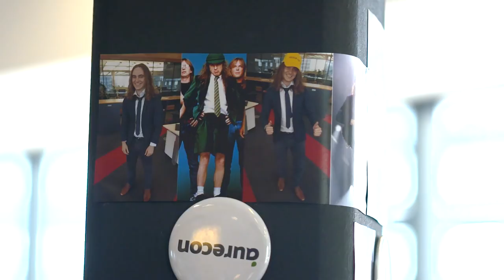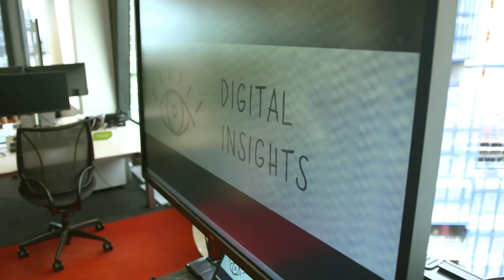Unconventional Uncovered: The Movie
What’s it like to work at Aurecon? In this short film, we uncover our graduates’ experiences and what makes working at our offices around the globe unconventional.

Aurecon advisory consultant Jamie Bradbury asks engineering and advisory graduates about their careers, and why they enjoy projects that span disciplines as diverse as design, digital innovation and project management.